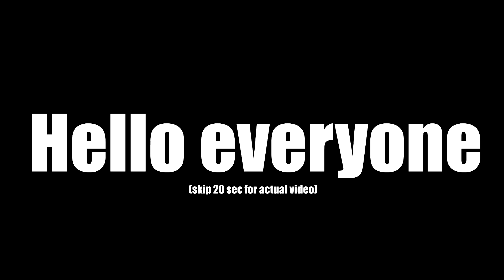Stack King - Wood Division Adventures #284